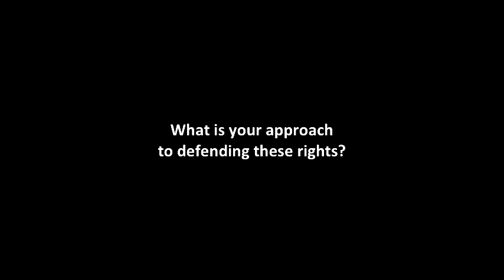World-Talks # Dmitry Dubrovsky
Dmitry Dubrovsky is a Russian scholar and human rights activist, and part of the Alliance of Straights for LGBT Equality, an organisation practising solidarity with and trying to provide protection for the Russian LGBTQ community. In his research, he focuses on cultural relativism as well as hate speech and hate crimes.

World-Talks features an online collection of interviews with human rights defenders
from all over the world. Through these 10-minute interviews human rights defenders can
tell their stories directly to a global audience and help shed light on the issues they face in
their home countries. View talks on Discrimination, Freedom of Speech, Minority Rights and more.